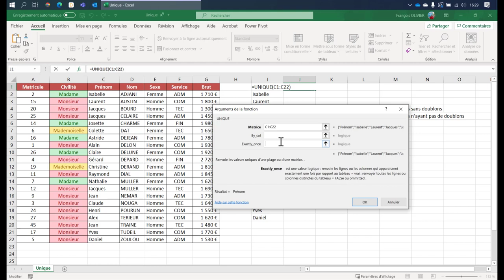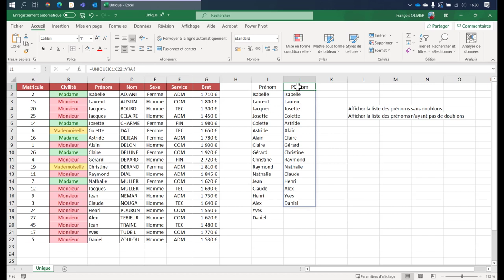Excel - Fonction unique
Voici une fonction qui est disponible dans Excel 365 et qui peut rendre service.